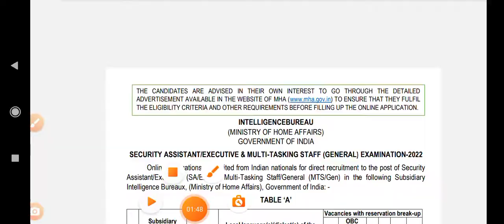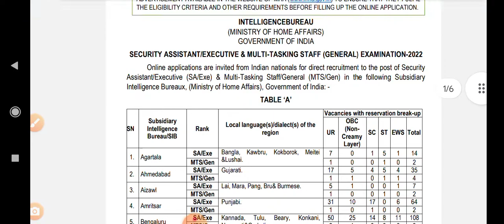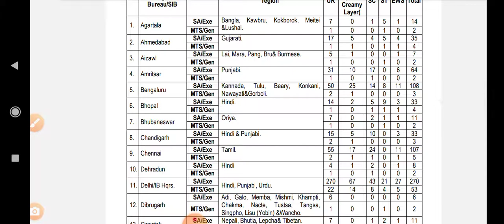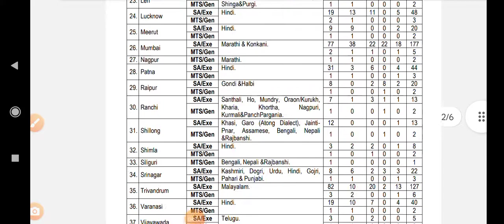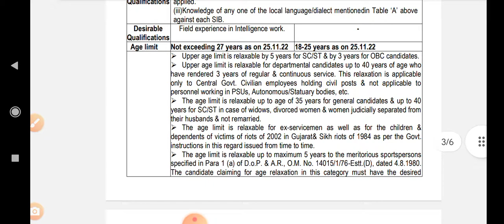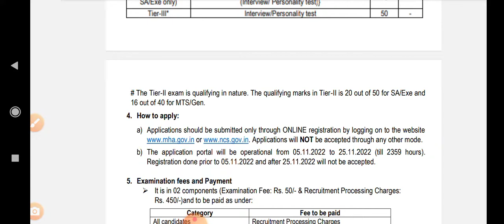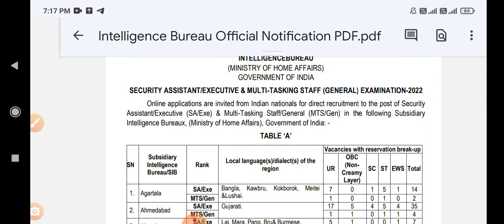MHA recruitment/ MTS 1671 post/ tn police job